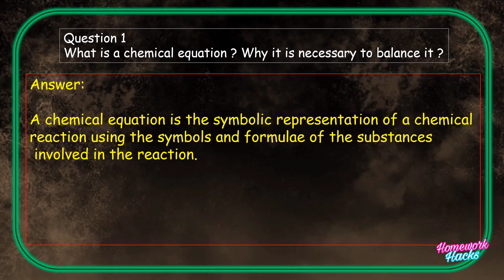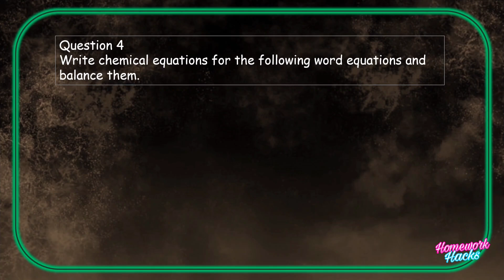The Language of Chemistry | Exercise 1(B) | Class 9 Chemistry Chapter 1 | Answers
The Language of Chemistry | Class 9 Chemistry Chapter 1 Exercise 1B Answers

In this video we’ll be answering all questions from Chapter 1 of your class 9 concise Chemistry textbook.

Content cover in this video:
0:00 intro
0:07 The language of chemistry
0:12 INDEX
0:18 Exercise 1B

The Language of Chemistry class 9 icse concise Chemistry selina chapter 1 answers
ICSE Chemistry class 9 chapter 1 The Language of Chemistry
Concise Chemistry Selina class 9
Concise Chemistry selina class 9 chapter 1 The Language of Chemistry

ICSE Chemistry
ICSE Chemistry class 9
The Language of Chemistry
Class 9 Chemistry chapter 1 exercise1B answers
The Language of Chemistry class 9 Exercise 1B answers
Concise Chemistry class 9 chapter 1 Exercise 1b
Exercise 1b class 9 chemistry homeworkhacks
ICSE Chemistry class 9 chapter 1 exercise 1b The Language of Chemistry
The Language of Chemistry answers class 9
Class 9 chemistry chapter 1 the language of chemistry exercise 1b answers homeworkhacks
concise Chemistry class 9 chapter 1 exercise1b
Chapter 1 The Language of Chemistry
Exercise1b class 9 chemistry homeworkhacks
Chemistry chapter The Language of Chemistry answers
Exercise 1b class 9 chemistry chapter 1 answer’s
ICSE Chemistry class 9 answers
ICSE Chemistry class 9 chapter 1 The Language of Chemistry complete solutions